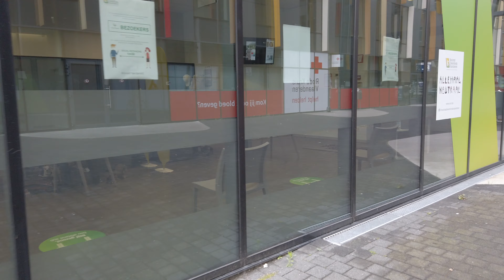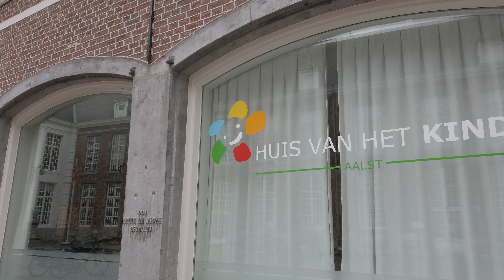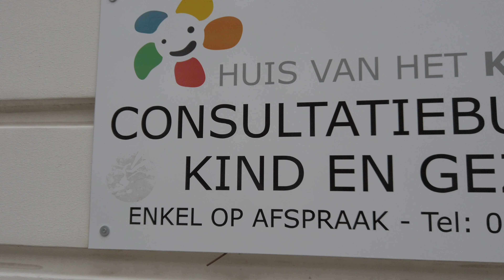Baby Vaccine Shots l Paris 2nd Vaccine l Belgian-Filipino Baby lSamson Tribe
Hello everybody!
Welcome to another video vlog and we are Samson Tribe we do vlogs about our travels, special events and family adventure.

In this video we documented Paris Second Vaccine at Kind and Gezin here in Belgium. Paris is 15 weeks old and she needs a vaccine for the following:
1) Poliomyelitis (kinderverlamming)
     Difterie (kroep)
     Tetanus (klem)
     Pertussis (kinkhoest)
     Haemophilus influenzae B
     Hepatitis B (geelzucht)
2) Rotavirus
After the vaccine we need to wait 10 minutes is she was having a fever and then we can go home.
If she's having a fever we need to give her medication at home named "Perdolan" For fever (koorts) and if she already drank Perdolan and still her fever didn't went down then we need to call her doctor. So far she didn't had a fever and the next day she was playful and all is normal.
Paris cried because it was painful but after she was happy and playful again and happy to see her Papa came home and show her vaccine.